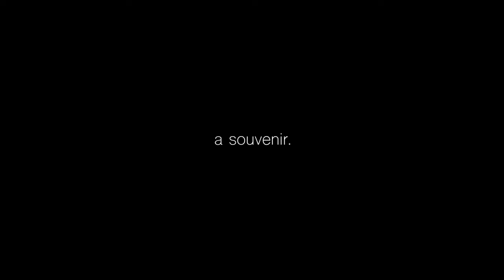A Souvenir - A film by Lara Chandler